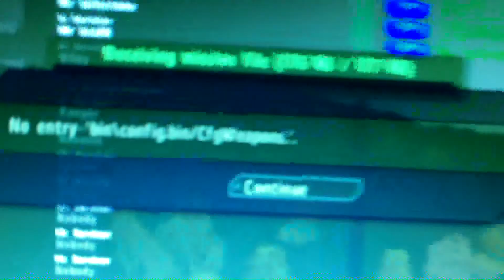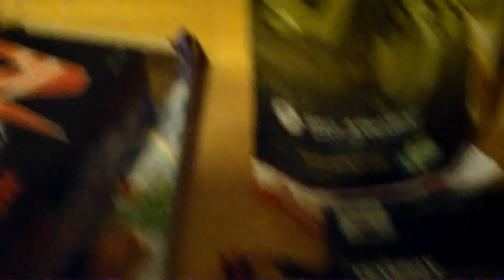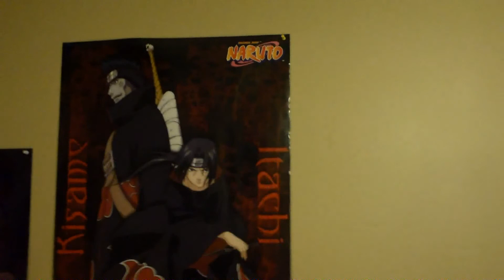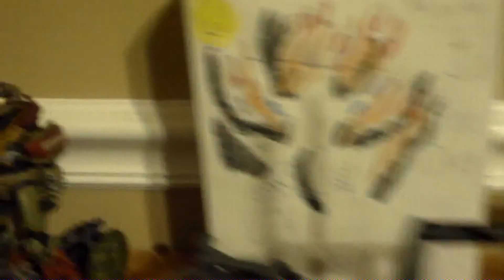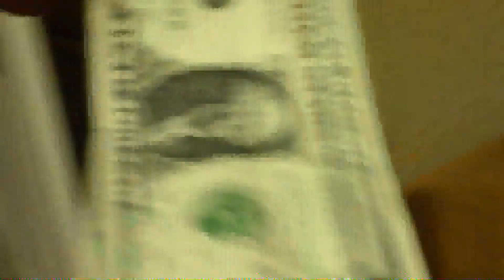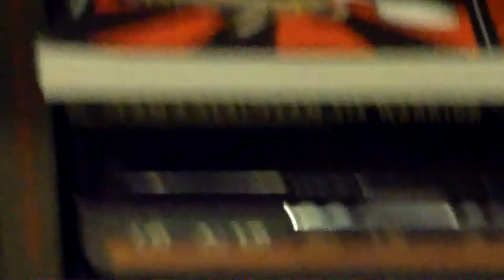2-In-1 Vlog!!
Hey, I know I haven't uploaded for awhile so here's a 2-in-1 room tour vlog! hope you enjoy!